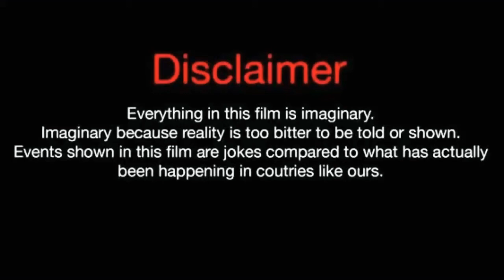Real Life Partners Justin Bieber And Hailey Rhode Bieber |Crazy Biography